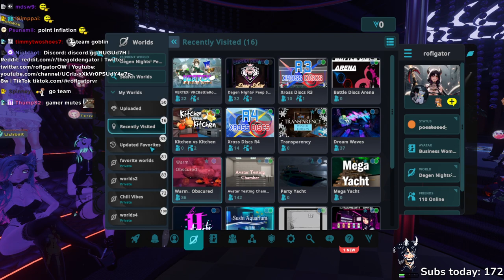2 5 24 roflg 04